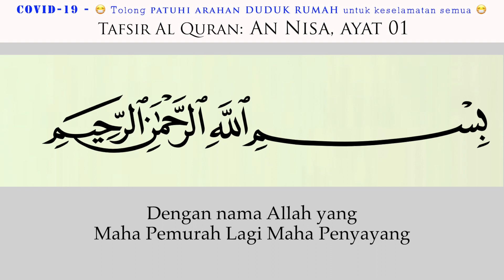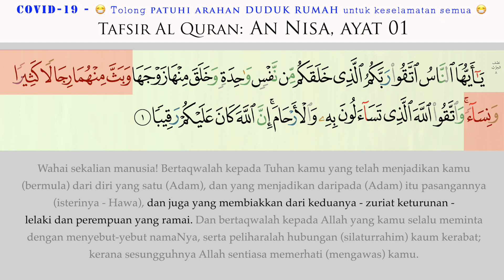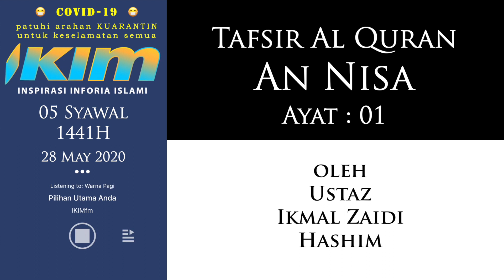01 Tafsir An Nisa ayat 01